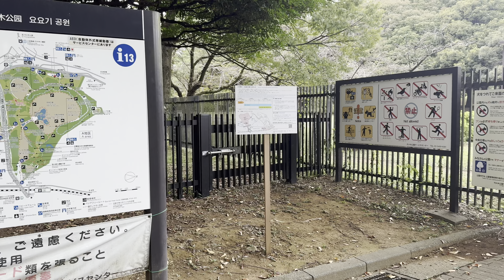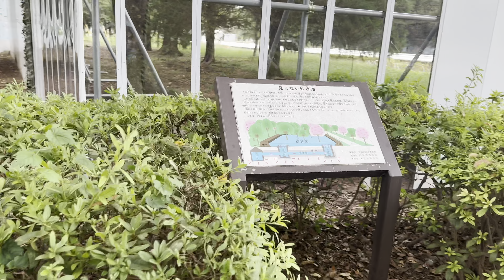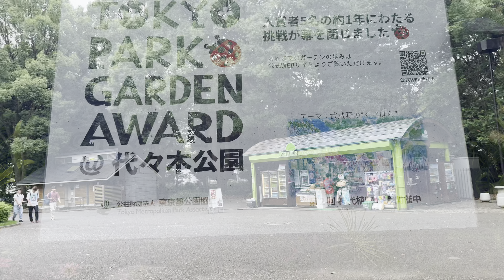Tokyo: Yoyogi Park 🇯🇵 Công viên Yoyogi, Tokyo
🇯🇵 Yoyogi Park, or Yoyogi Koen, is one of Tokyo's largest city parks. It is located in Shibuya.

🇯🇵 Công viên Yoyogi là một trong những công viên lớn ở thành phố Tokyo, Nhật Bản.